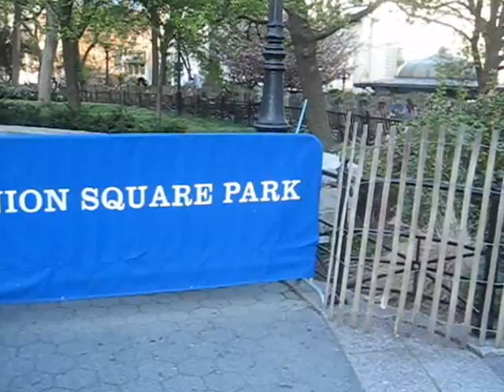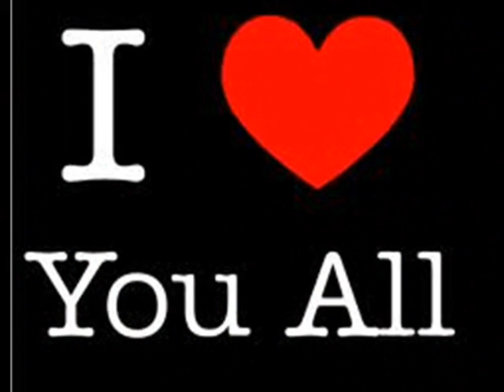Team PHUSTLEWORLD MAY 1 2013 IN UNION SQUARE PARK A MUST SEE